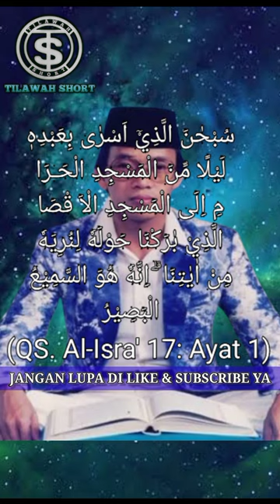SUBAHNALLAH SUARA MERDU QORI INTERNASIONAL KH. MUAMMAR ZA WAKTU MUDA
chanel ini menyediakan video² tentang tilawah dari berbagai macam suara qori' qoriah dengan ciri khas yg berbeda beda dari berbagai daerah bahkan negara luar, oleh karna itu mohon dukungannya dari temen temen semuanya unruk mensuport chanel ini semoga makin berkembang kedepannya, dan bermanfaat bagi kita semua amin

Tag.